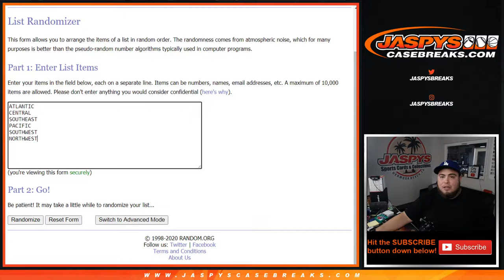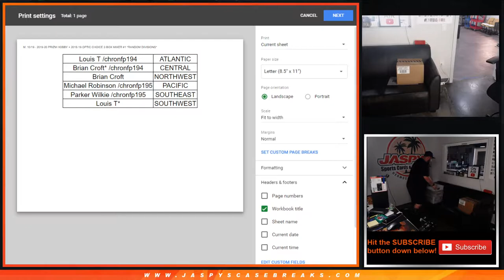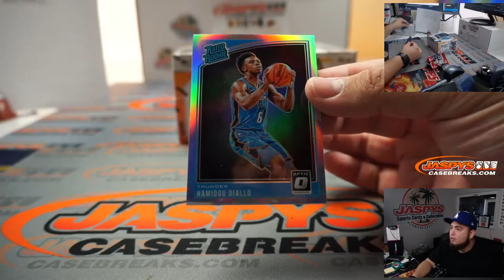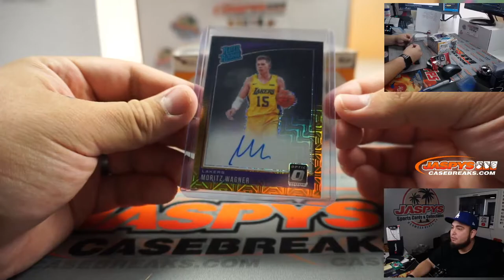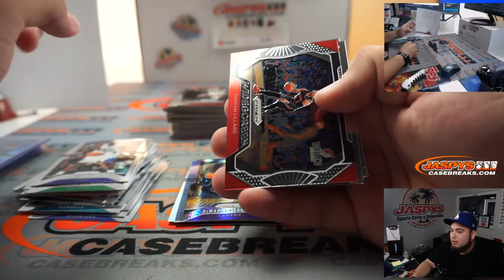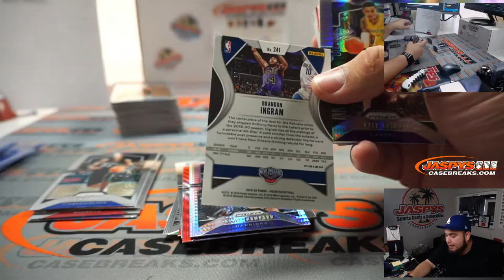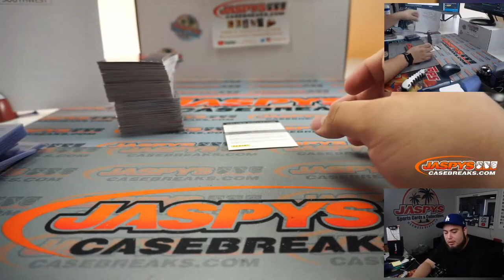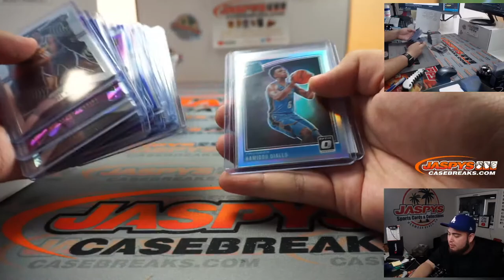M. 10/19 - 2019-20 PRIZM HOBBY + 2018-19 OPTIC CHOICE 2-BOX MIXER #1 *RANDOM DIVISIONS*